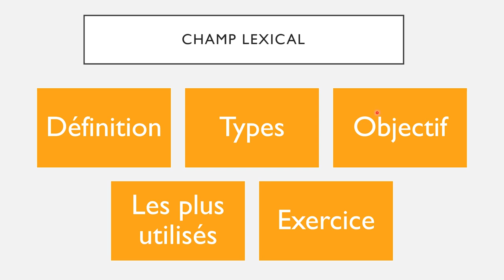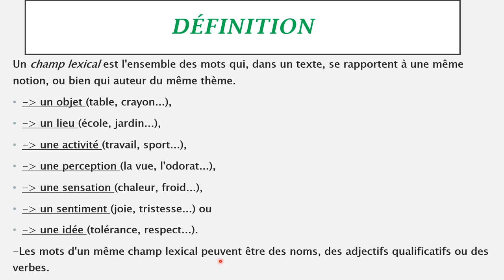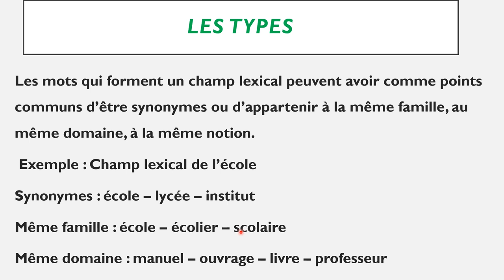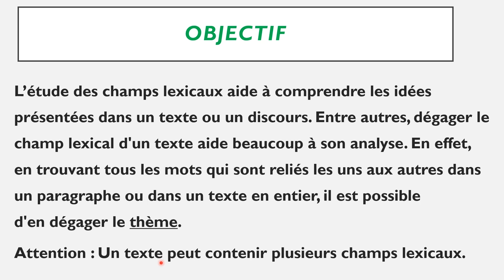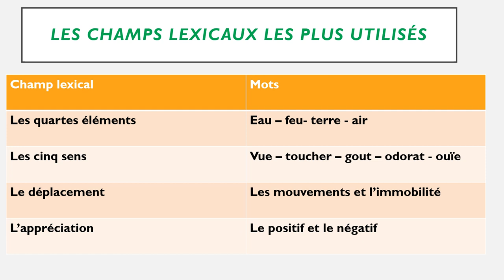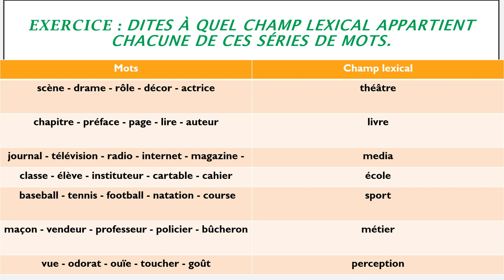1- Le Champ lexical شرح مبسط لدروس الفرنسية باك أحرار وأولى باك جميع الشعب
هذه سلسلة مبسطة لشرح دروس اللغة الفرنسية لفائدة تلامذة الباكلوريا في ظل الاستعداد للامتحان الجهوي
هذه الدروس تخص جمبع الشعب سواء الأدبية أو العلمية أو التقنية
الجزء الأول من السلسلة Le Champ lexical